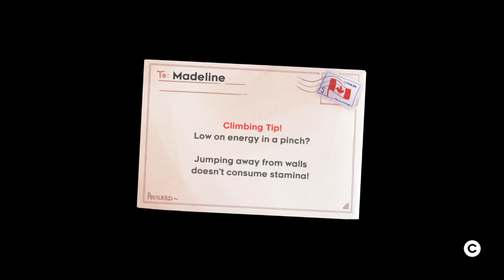Celeste Gameplay Continuation - Chapter Four Part 1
I continued my gameplay of Celeste, and as a consequence of that decision, my platforming ability was tested to its limits. At the same time, I started to wonder if the death count has a top value or just increases indefinitely until the player finishes the game. I don't know, but I will tell you if I find any limit.
By the way, I had to stop recording because my computer stops automatically after 2 hours. At least it did that once before, so I preferred to take caution and stop it in a way I wasn't "hiding" any part of my actual progress.

The second part is shorter and I will upload it tomorrow.